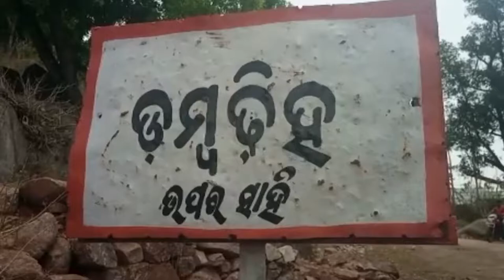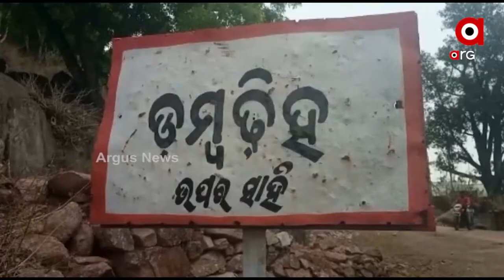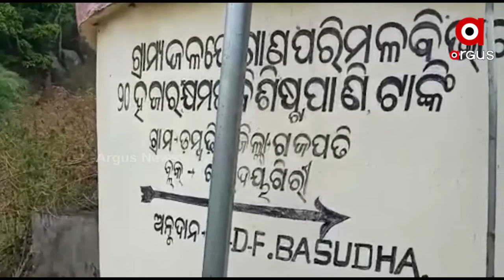Gajapati: Villagers of Dumbadih are in grip of acute Water Crisis due to Odisha Govt's Negligence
Odisha Government's Basudha Yojana failed in Dumbadih Village of Gajapati District due to the negligence of the district administration, for which villagers are facing many difficulties in this scorching heat.